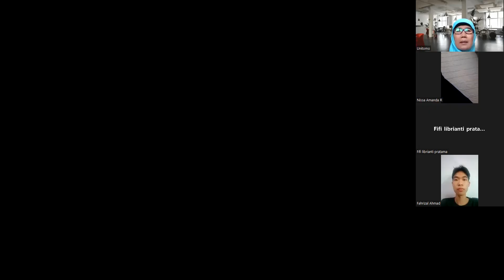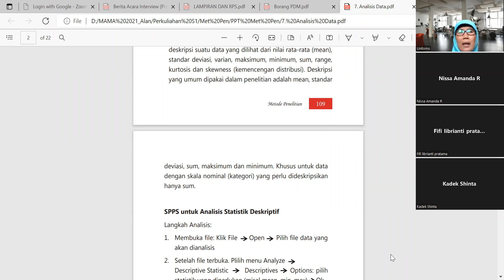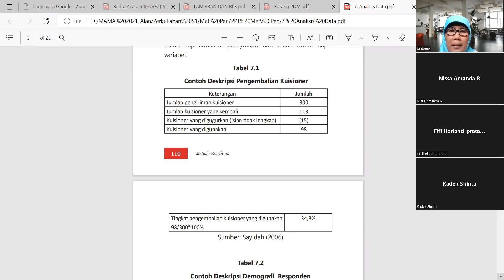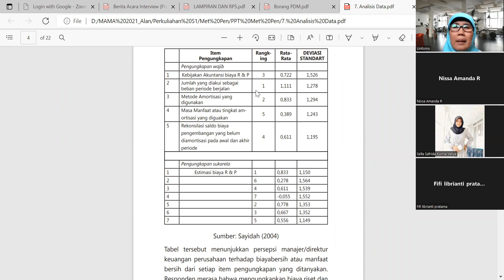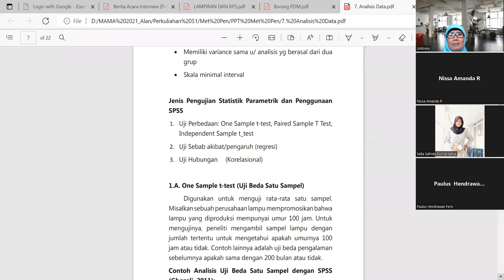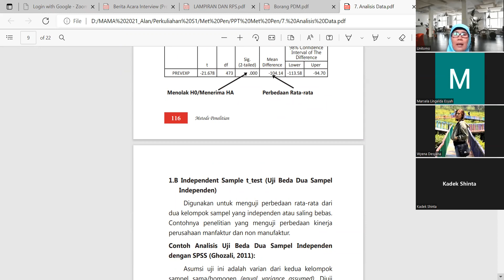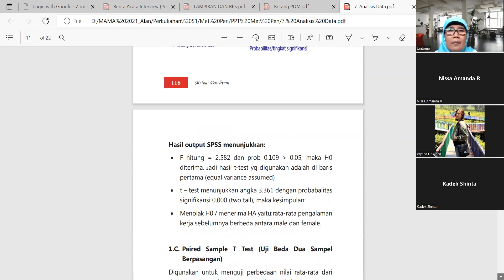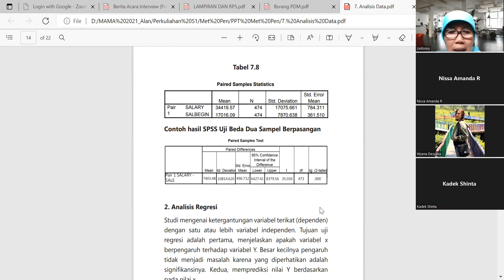Analisis Data Kuantitatif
Video materi analisis data kuantitatif